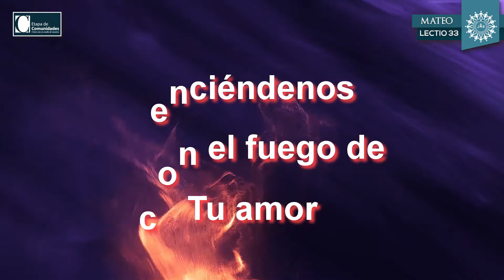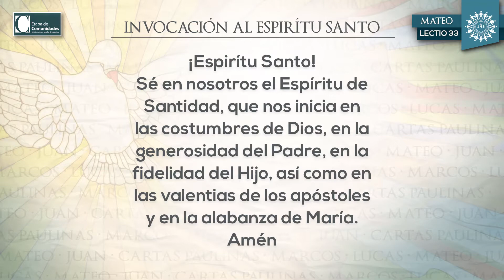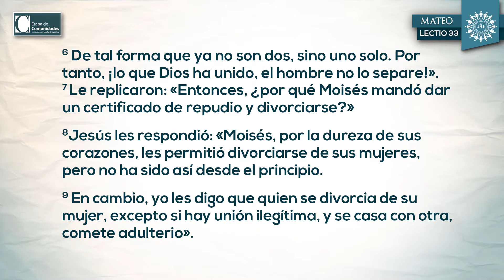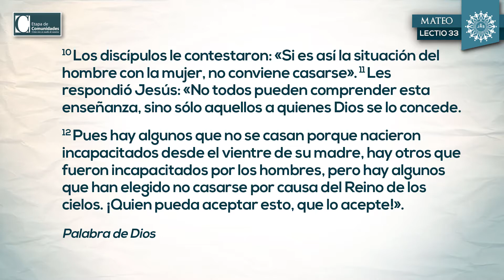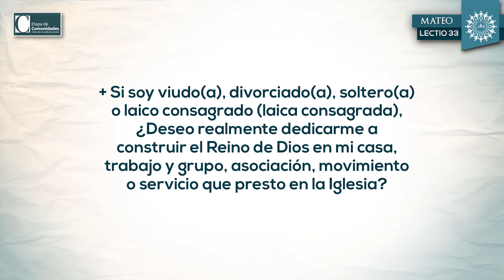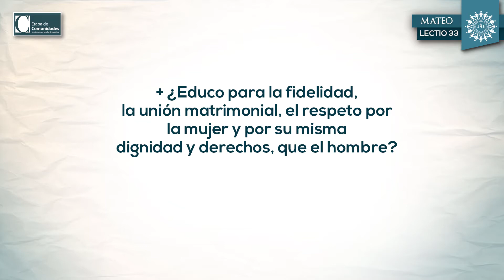33. “Pregunta sobre el divorcio” (Mt 19, 3-12)